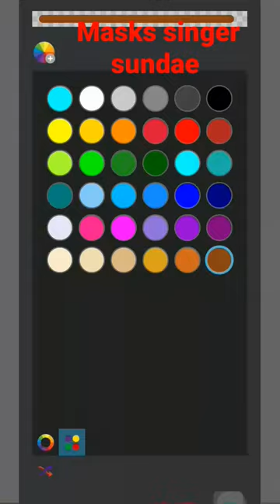masks singer sundae